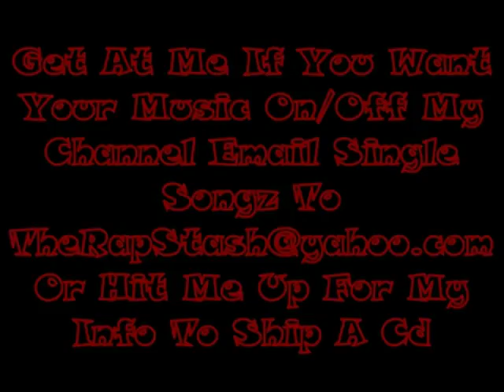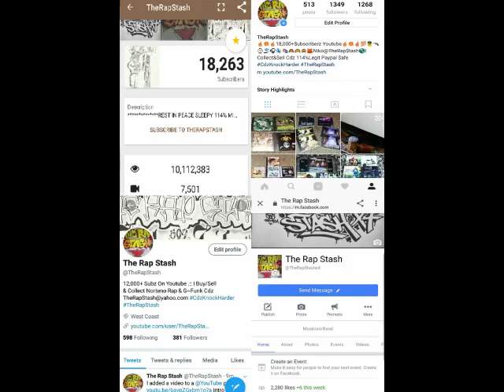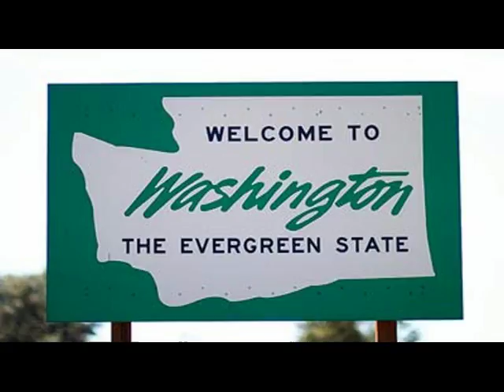No Luv By Hollow Pointt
The Truth Under Oath By Hollow Pointt
253 Tacoma Washington Rap Music Album (2004)